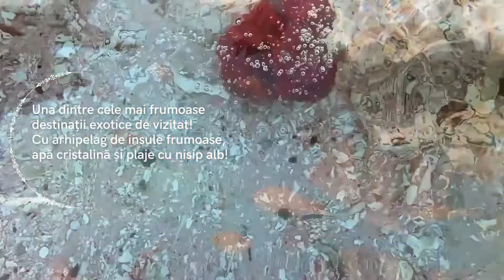Indonezia, decembrie 2022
Una dintre cele mai frumoase destinații exotice de vizitat!
Cu arhipelag de insule frumoase, apă cristalină și plaje cu nisip alb!